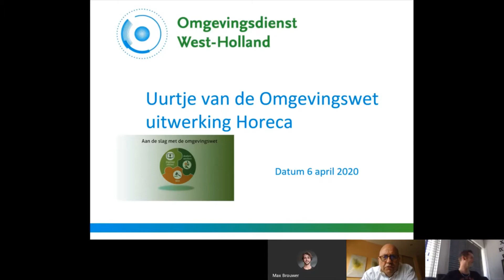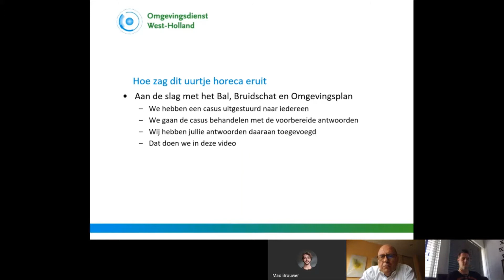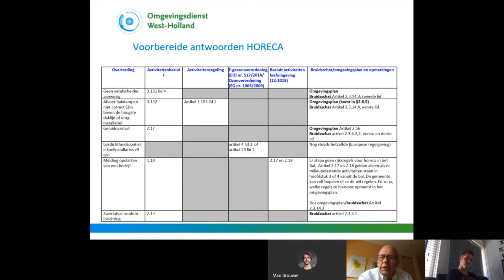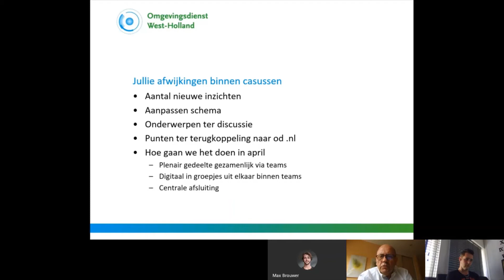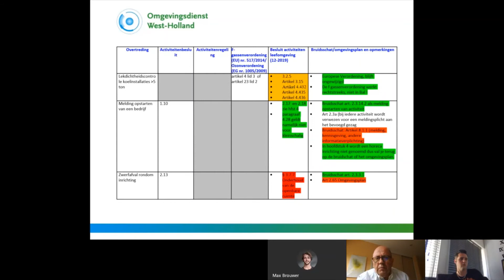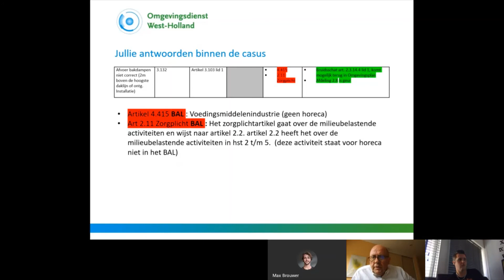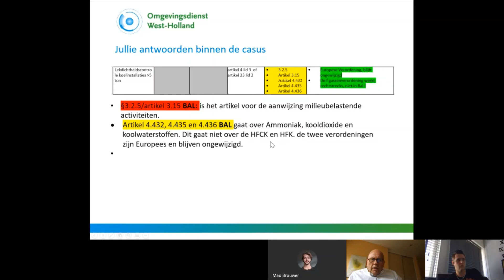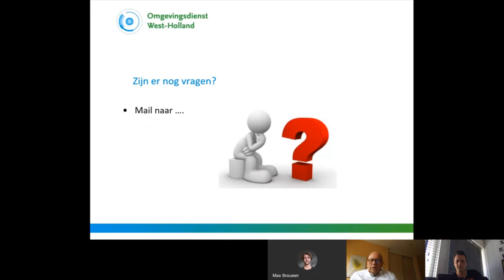Jaimie en Jan casus Horeca Toezichthouders